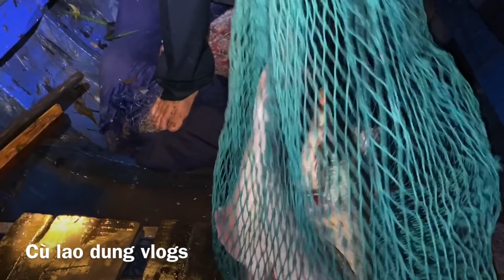Thử Thách 48h Sinh Tồn Trên Sông Nước Miền Tây (#1) • Cá Ăn Không Hết | Cù Lao Dung Vlogs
Vào lúc 14 giờ ngày mai mình sẻ ra clip hấp dẩn  tiếp theo nha
Cả Nhà nhớ đoán xem clip ủng hộ nhóm nhé .
Video hôm nay sẻ là cảnh Thử Thách 48h Sinh Tồn Trên Sông Nước Miền Tây (#1) | Cá Ăn Không Hết nha cả nhà